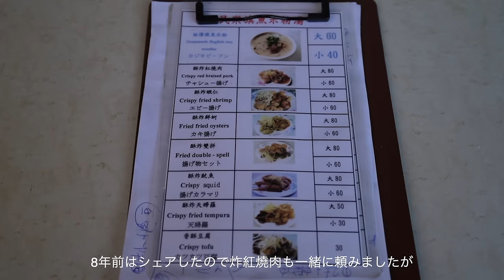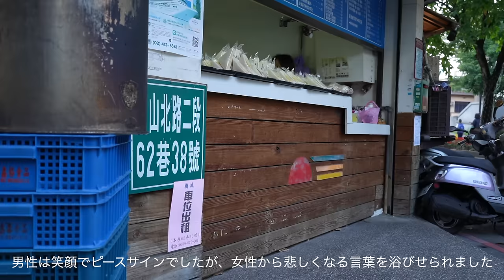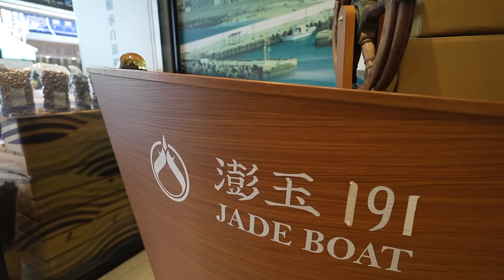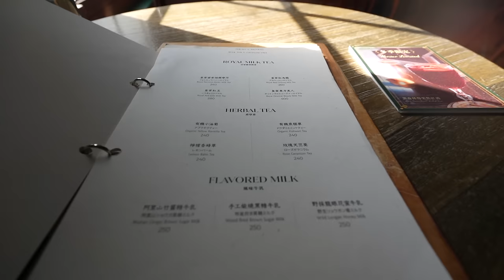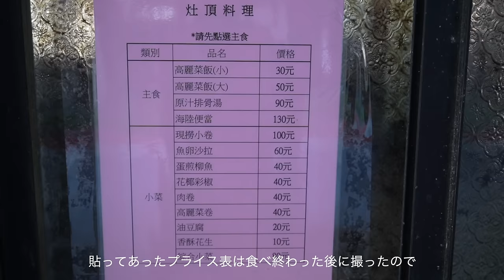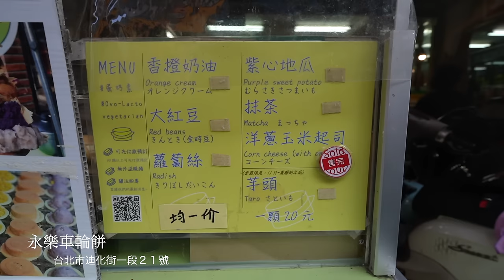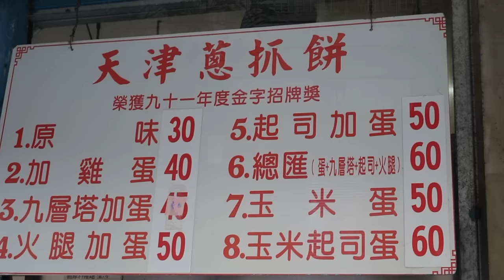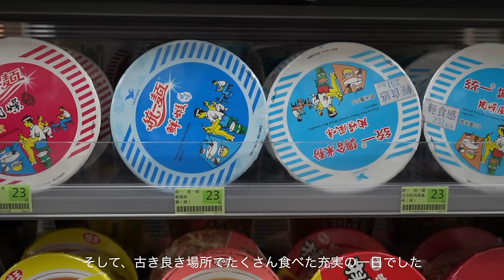[ 台北旅行 ] 定番から隠れ家店まで１日たっぷり愉しむDay2｜食と古き良きを味わう台湾｜50代ひとり旅｜台湾グルメ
2023年12月6日〜8日、2泊3日で台北ひとり旅に行った二日目の様子です。
定番のお店から完全予約のカフェや隠れ家的な素敵なお店まで
歩ける範囲をノスタルジック台湾を味わいながら、たくさん食べてお茶をしました。

よらしかったら Day1 と併せてご覧になってください。
台北には、3度目(5年前と8年前）で一人台北旅は初めてです。

*民樂旗魚米粉湯
     台北市民樂街3號
     6:00~13:00

*燕山湯圓
     台北市中山區民生西路45巷9弄12號
     7:00〜19:00（土〜15:00）日曜日休み

*高建桶店
     台北市迪化街一段204號
     9:00～20:00

*澎玉191
     台北市迪化街一段191號
     9:00～18:30  (日 10:00～17:00)

*民藝埕
     台北市迪化街一段67號
     10:00～19:00

*ASW　Tea House
     台北市迪化街一段34號2樓
     11:00~19:00

*原汁排骨湯,高麗菜飯
     台北市延平北路三段17巷2號
      10:00~20:00

*AKA Café
     台北市民樂街66號後棟
     11:00～19:00

*永樂車輪餅
     台北市迪化街一段97號
     11:30~18:00　火曜日休み

*冶堂
     台北市永康街31巷20-2號
     13:00～20:00　月曜日休み

*天津葱抓餅
     台北市永康街6巷1號
     9:00~22:30

*方家雞肉飯
     台北市寧夏路060攤位
     18:00~23:00　月曜日休み

[ Music ] Artlist